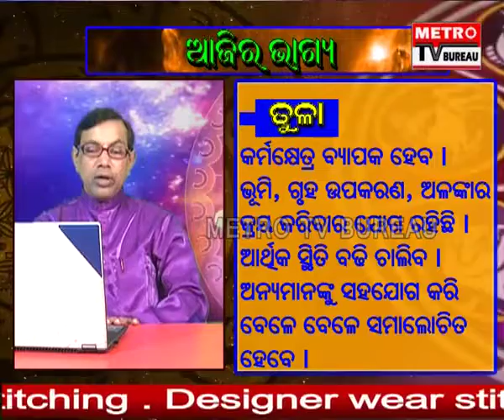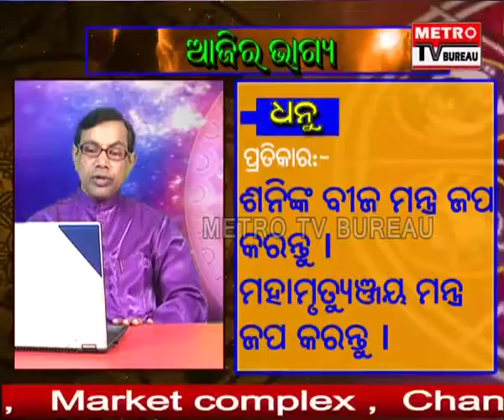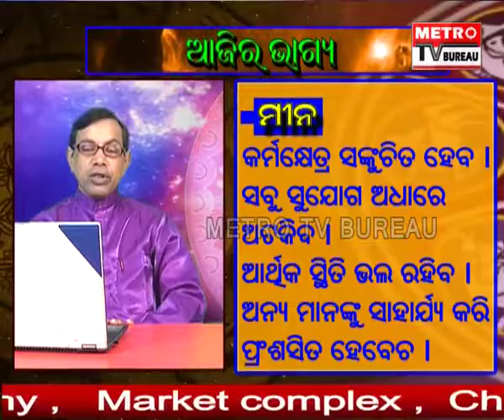Aajira Bhagya , ଆଜିର ଭାଗ୍ୟ (10 March 2019).